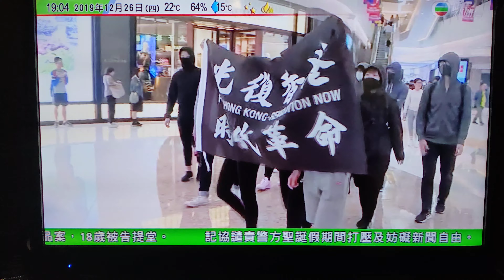肛伏香港 時代曱甴 黑暴黃絲港獨襲警私刑堵路汽油彈破壞洗腦導青年 Hong Kong Independence rioter Anti China Xenophobic